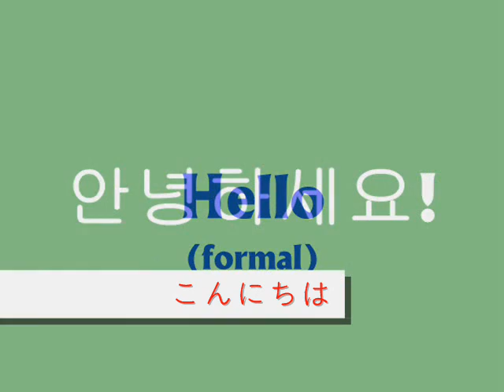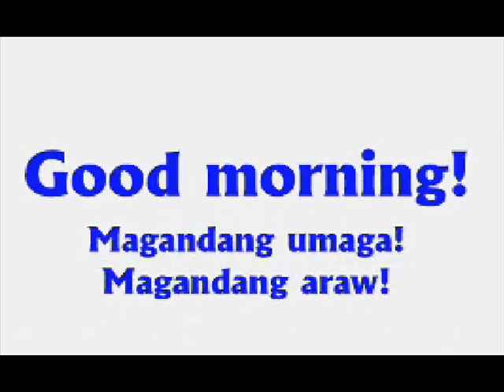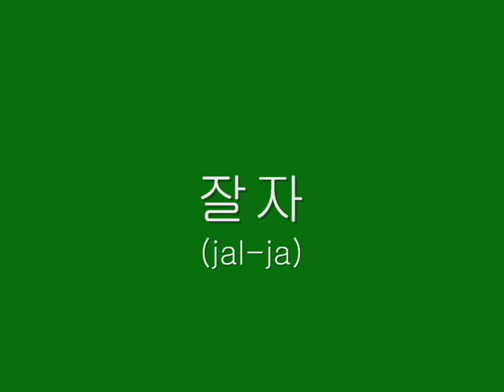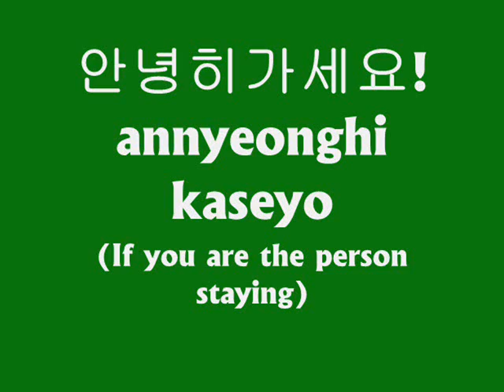Basic Greetings 인사를 하다 in Korean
LANGUAGES: Korean, English, Tagalog & Japanese
안녕하세요

with audio